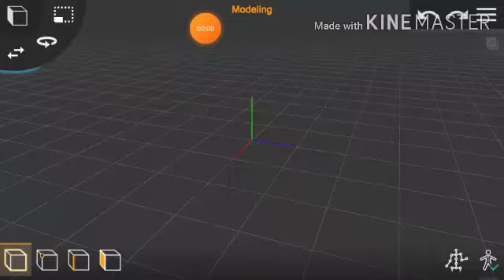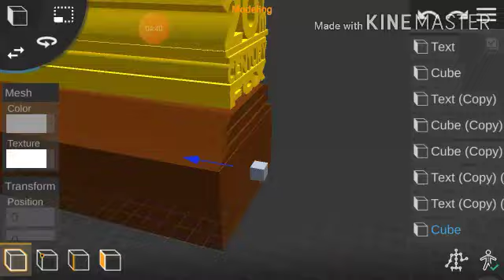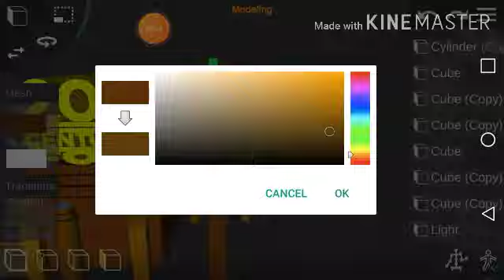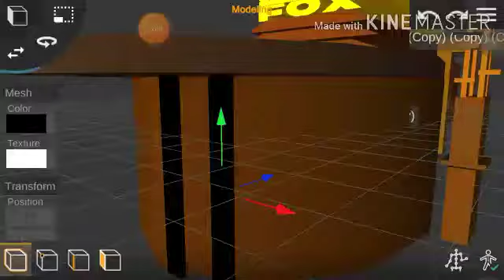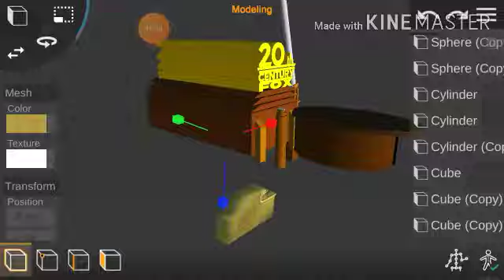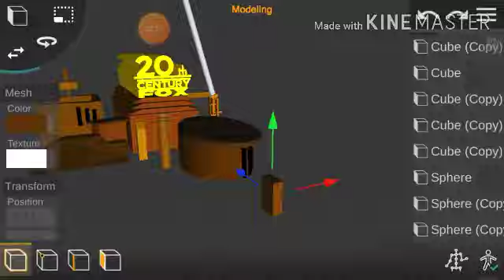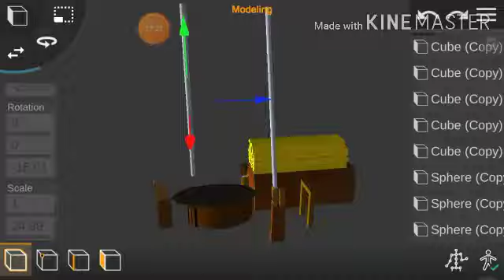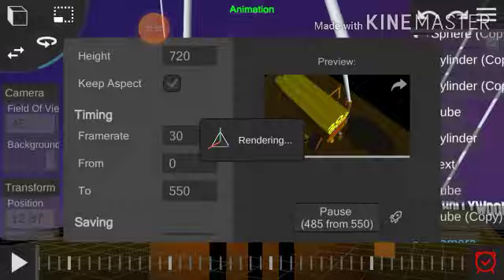20th Century Fox Remake 1994 Version 2 (the making and the aftermath)